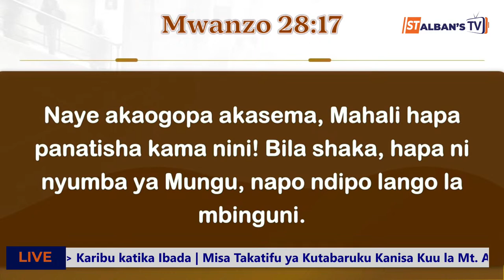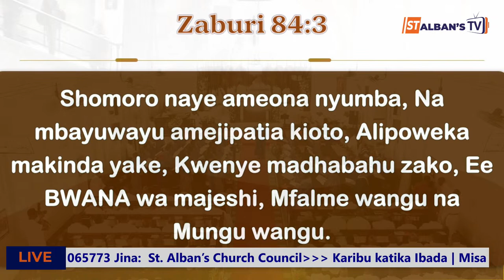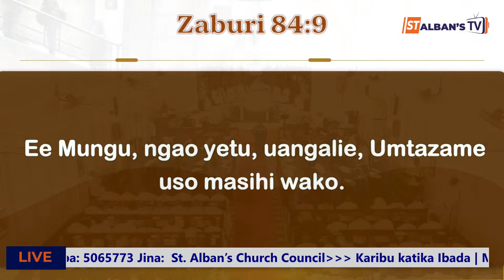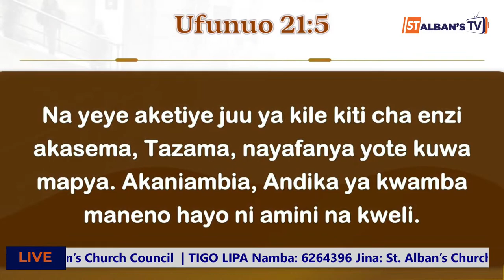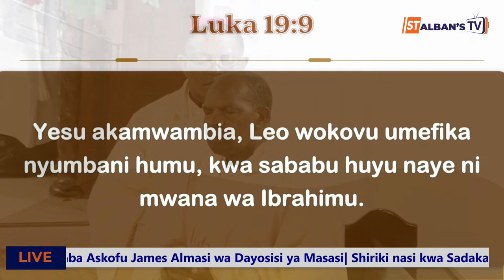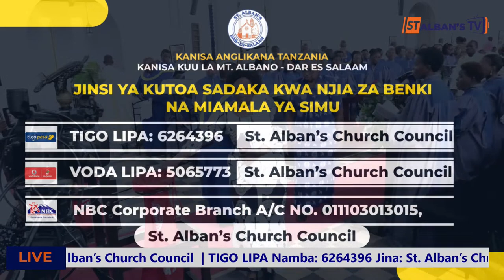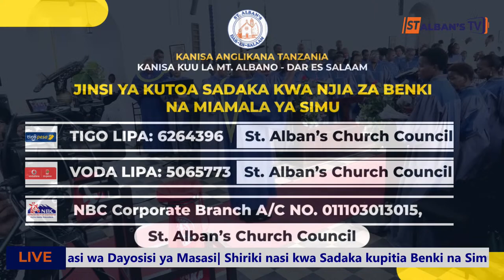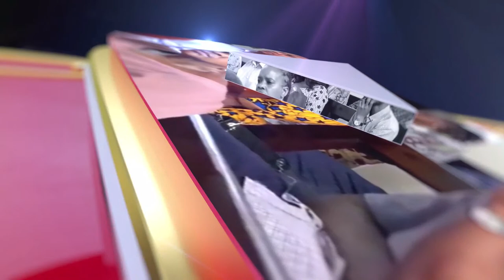MISA TAKATIFU YA KUTABARUKU KANISA KUU LA MT. ALBANO DAR ES SALAAM - 10 Julai, 2023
Karibu katika Misa Takatifu ya Kutabaruku Kanisa Kuu la Mtakatifu Albano - Dar es Salaam

Misa hii inaongozwa na Mhashamu Baba Askofu Jackson Sosthenes Jackson wa Dayosisi  ya Dar es Salaam

 Kwa Sadaka kupitia Benki na Simu:
 NBC Corporate Branch: Akaunti Na. 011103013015 Jina : St. Alban’s Church Council

 TIGO LIPA Namba: 6264396 Jina: St. Alban’s Church Council

 VODA LIPA Namba: 5065773 Jina:  St. Alban’s Church Council